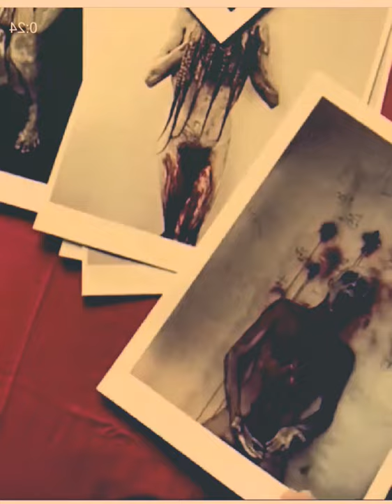✨🔥a showcase of some Felix Velvet's pictures😻🎉